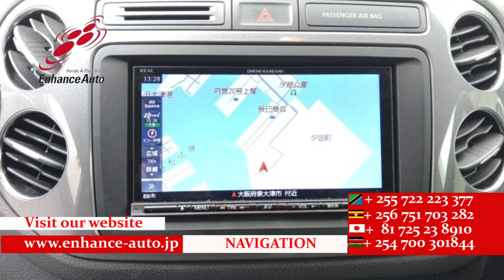2011/12 VOLKSWAGEN TIGUAN SPORT&STYLE 280776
2011/12 VOLKSWAGEN TIGUAN SPORT&STYLE Petrol 2000cc 48600km SUV / ALLOYS / REAR SPOILER / FOG LIGHT / TUTRNING SIGNAL MIRROR / NAVI / REMOTE KEY / CRUISE CONTROL /